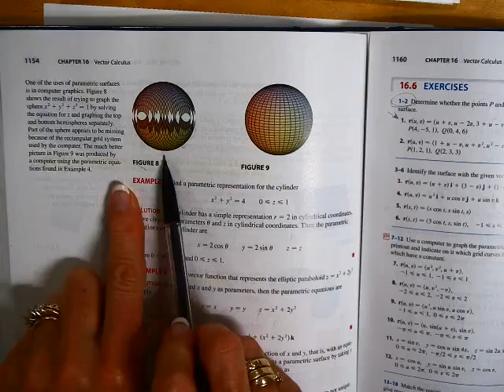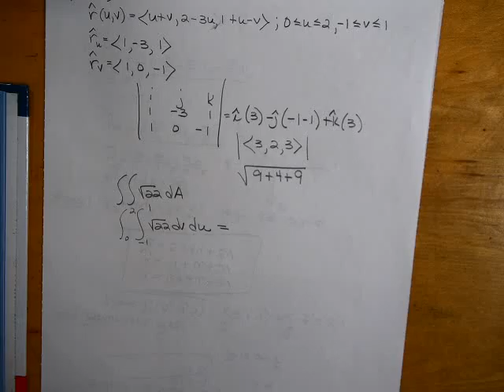Cal 4 16 6